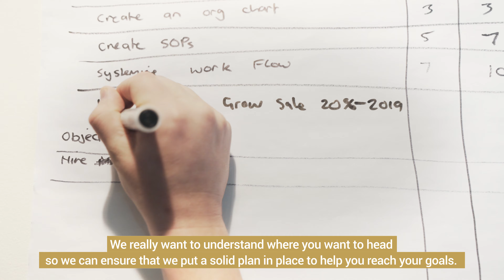Welcome to Modern Visual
Take a peek into what it looks like to partner with Modern Visual for your business. We help your business grow using Inbound Marketing, Consulting & Technology!